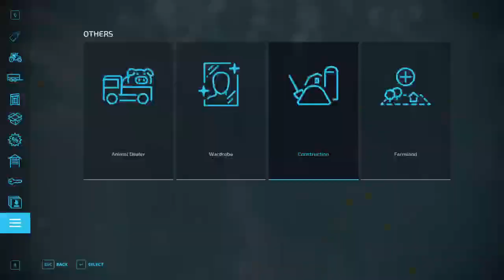A Full Days Work | Farming Simulator 22 Platinum Expansion